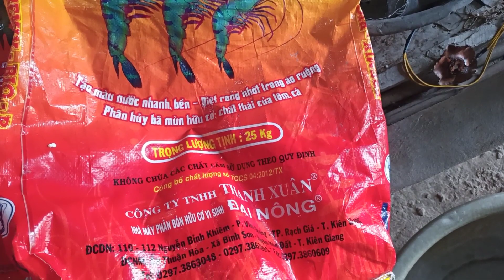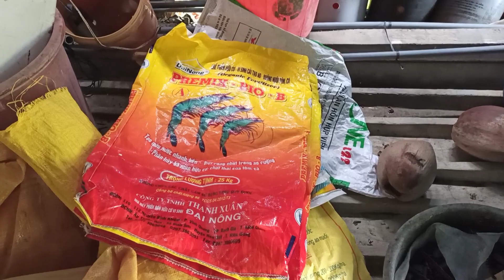Cách khắc phục rong nhớt trong ao nuôi tôm hiệu quả